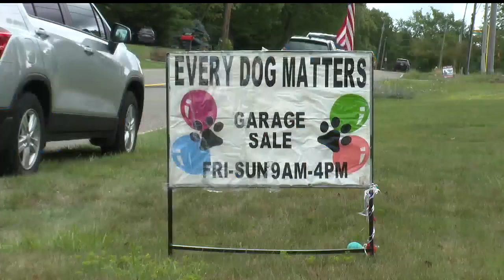Garage sale raises funds for local dog rescue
Austintown, Ohio Garage sale raises funds for Every Dog Matters Rescue